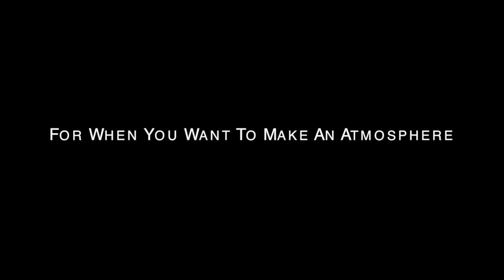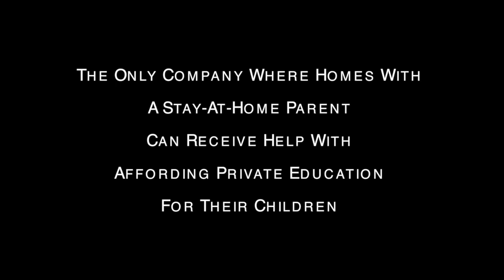Matchbaker®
Announcing First Ever Romantic Bakeware!

For when you want to make a statement, for when you want to make an entrance, for when you want to make an atmosphere, for when you want to make an impression, for when you want to make a partner, for every moment, setting person that you cherish...there's Matchbaker®  Available for a limited time only on Amazon.

We are the only company that gives a large portion of our proceeds to support stay-at-home parents to send their children to private school and fund private education.

18/8 Stainless Steel Kitchen Utensils, Cookware, Kitchen Tools, Accessories, Patent-Pending, Romantic Recipes, Help Stay-At-Home Parent, Private Education, USA, 7 piece stainless steel measuring cups, set of eight  pieces, napkin ring, dessert adornment, crystal set holder,